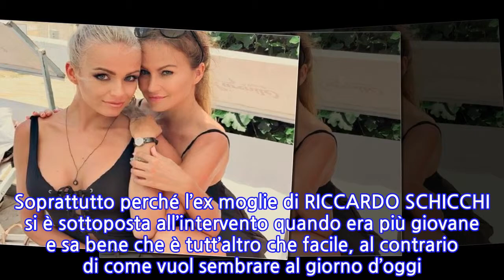Mercedesz Henger seno rifatto: Eva Henger contraria all’operazione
[MERCEDESZ E EVA HENGER]MERCEDESZ HENGER È RIFATTA: MAMMA EVA HENGER NON APPROVA